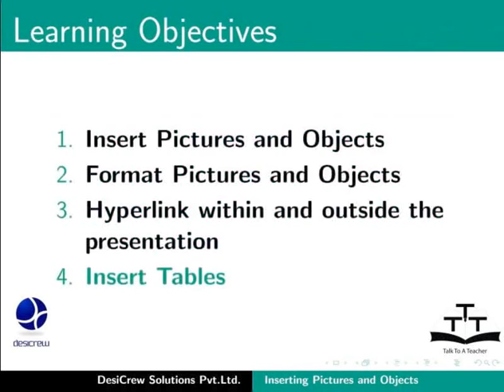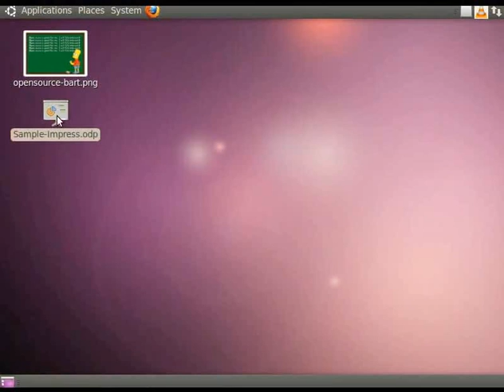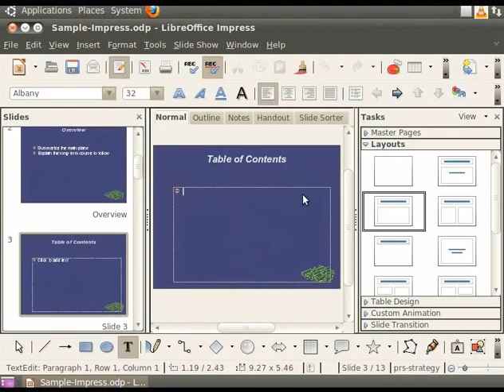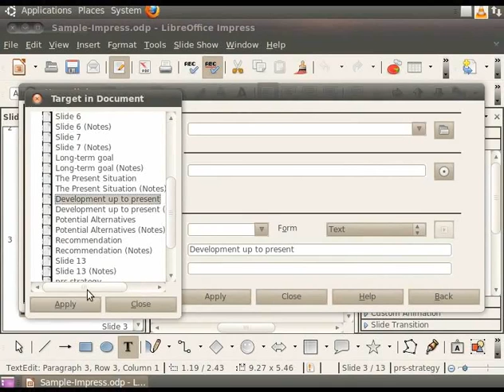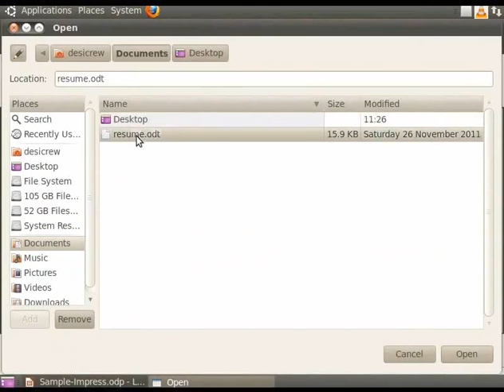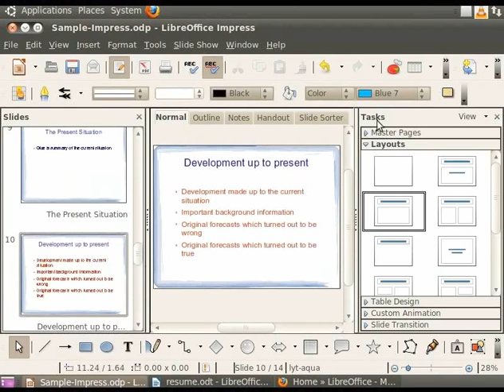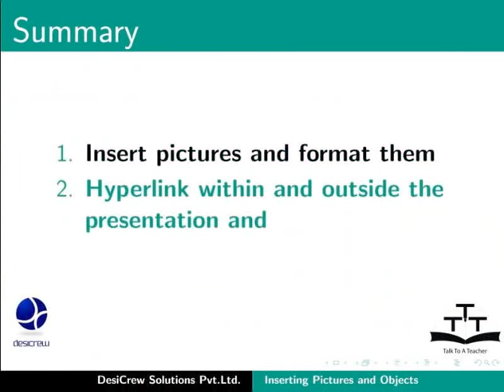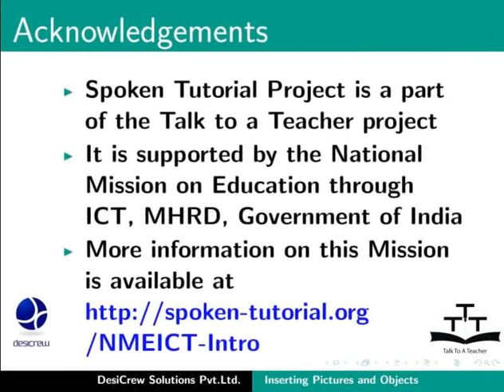3 Inserting Pictures and Objects Malayalam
LibreOffice Suite Impress Tutorials - Malayalam